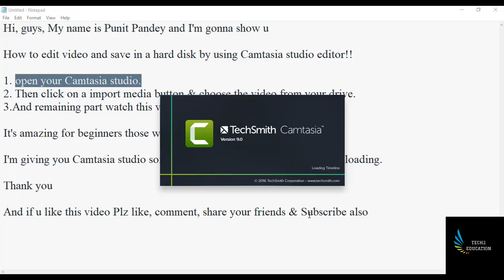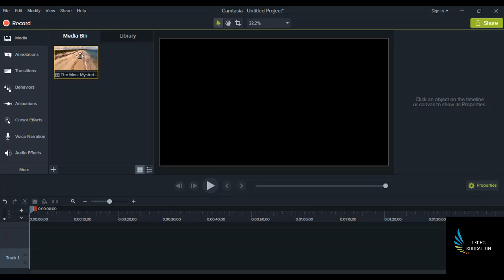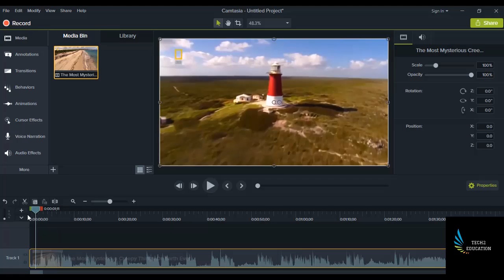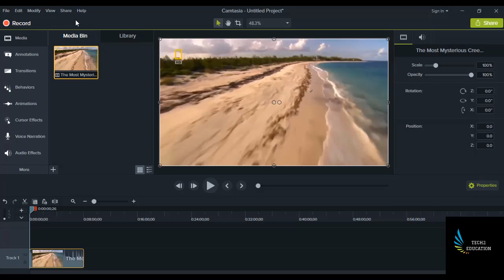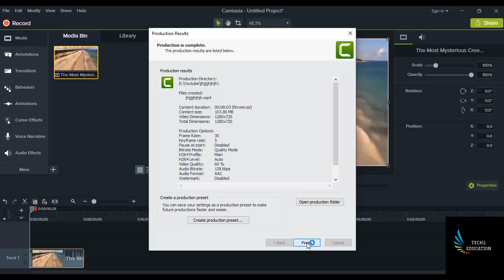How to edit video and save in a hard disk by using Camtasia studio editor!!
In this video u can learn about How to edit video and save in a hard disk by using Camtasia studio editor.